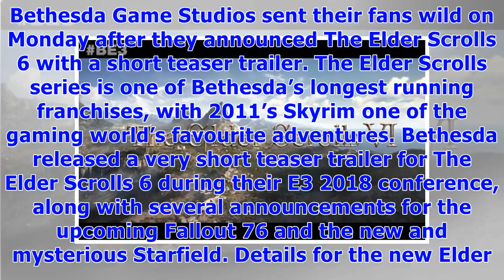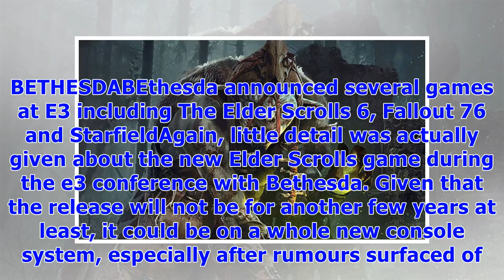༊Elder Scrolls 6 release news: When is release date? Is it on PS5? Elder Scrolls gameplay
Bethesda Game Studios sent their fans wild on Monday after they announced The Elder Scrolls 6 with a short teaser trailer. The Elder Scrolls series is one of Bethesda’s longest running franchises, with 2011’s Skyrim one of the gaming world’s favourite adventures. Bethesda released a very short teaser trailer for The Elder Scrolls 6 during their E3 2018 conference, along with several announcements for the upcoming Fallout 76 and the new and mysterious Starfield. Details for the new Elder Scrolls ...